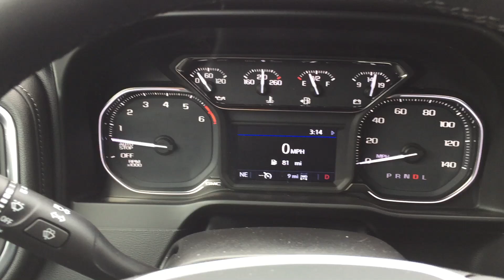2.7 TURBO 0-80 MPH 2019 GMC Sierra / Chevy Silverado 4 cylinder 0-60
This was performed in a 2019 GMC Sierra Elevation in 2 wheel drive. 0-60 Time is irrelevant since the tires spun through the entire 1st gear.  It is actually fun to drive around normally as all you here is the turbo whistle!  But once you floor it it sounds like a Malibu.    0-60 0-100